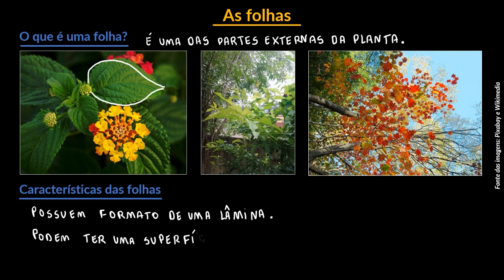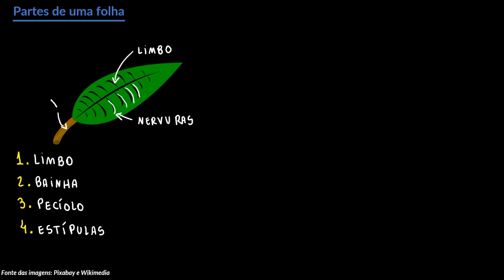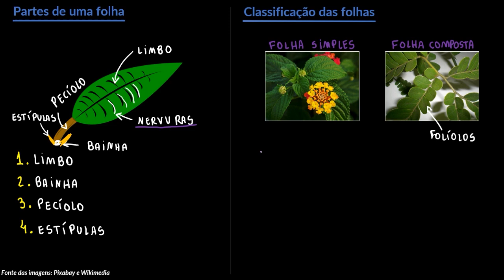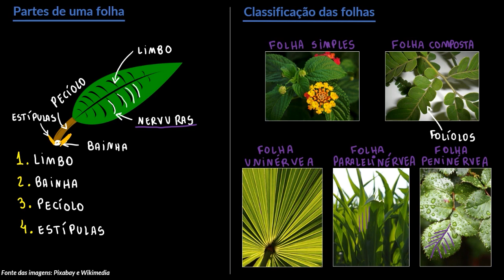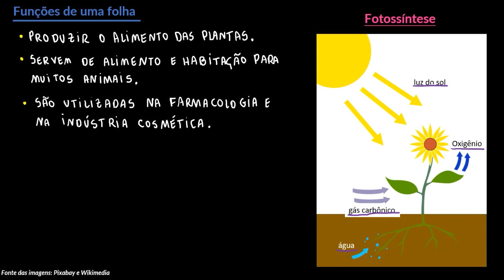Folhas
Nesta videoaula apresentamos diferentes tipos de folhas, descrevendo suas funções.